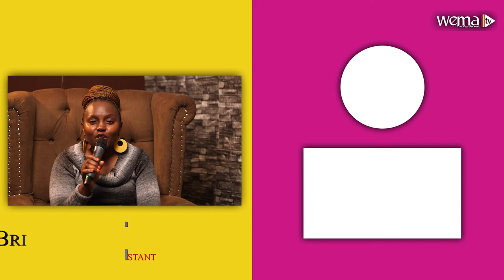You have no equal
Show:  Igniting Worship
Host: @GladysMwaitheWorshiper
Guest: Sam Ongeri